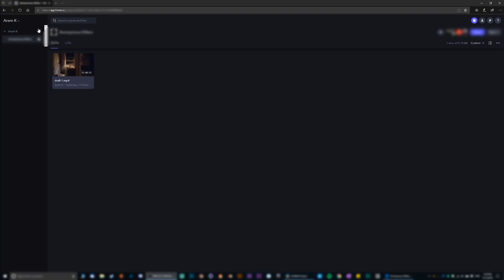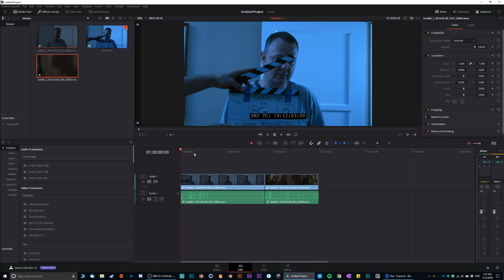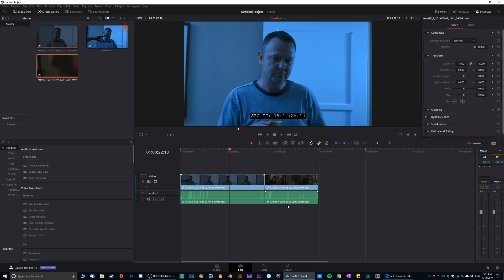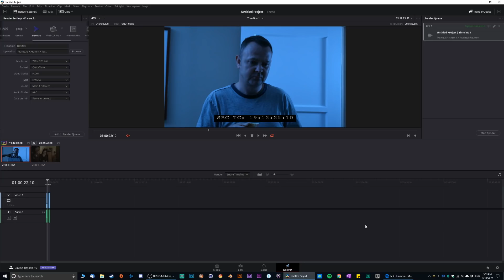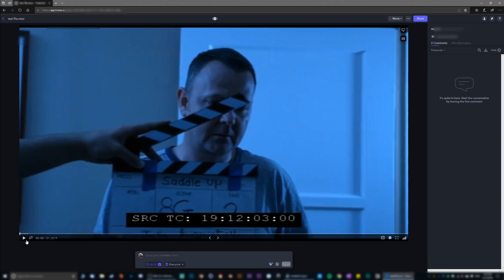Everything You Need to Know About Davinci Resolve 16 Frame IO